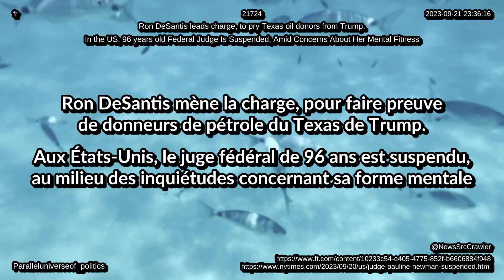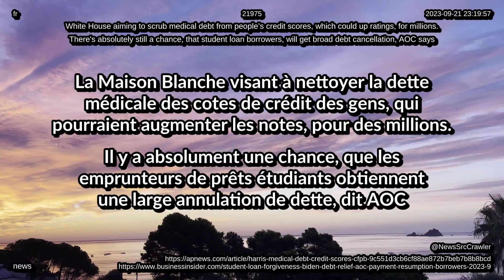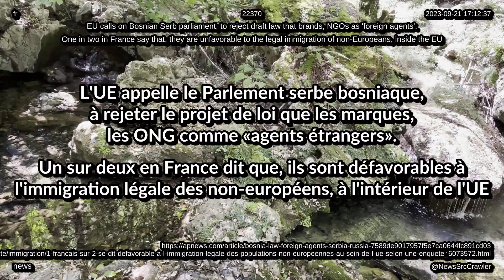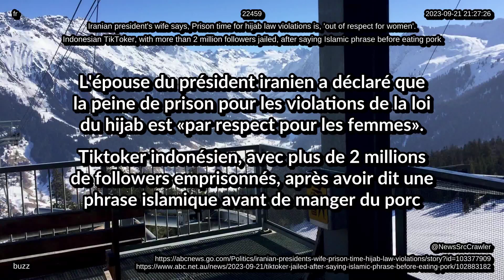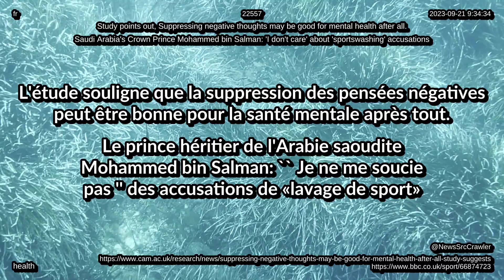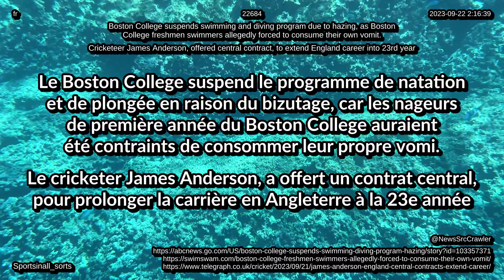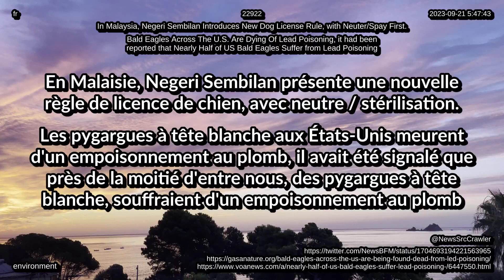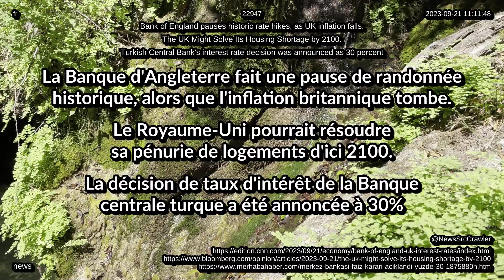Actualités du 22 septembre 2023 dans le monde entier, technologie, vie, divertissement